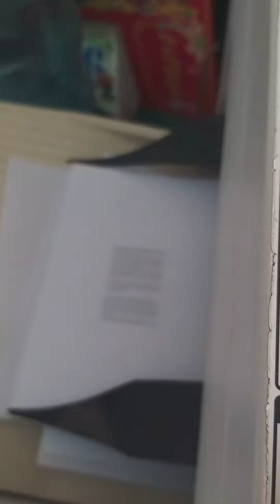in tài liệu thu nhỏ 25% ricoh mp 9001. cơ chế máy chạy đã tai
ace cần mua bán máy in, linh kiện, mực in ib em 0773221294 😊😊😊 nhận in ấn , photocopy đủ loại khổ giấy lơn nhỏ màu trắng đen.  black color printer photocopy